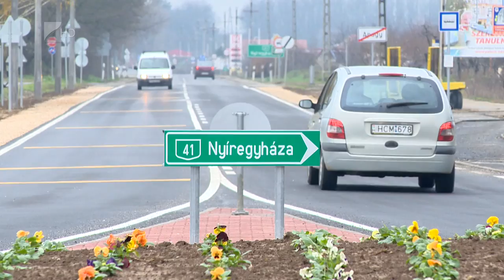Nagyértékű beruházások - Kölcsey Tv